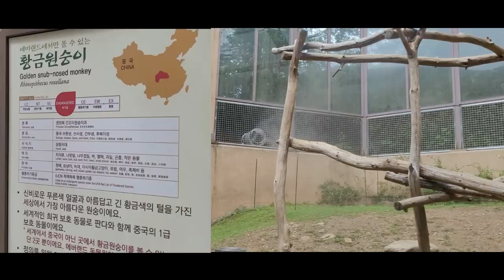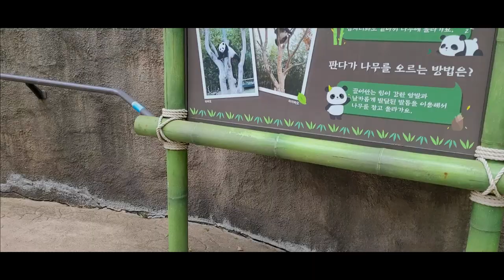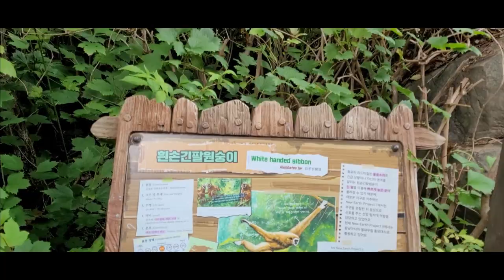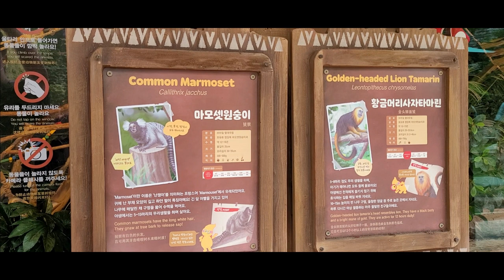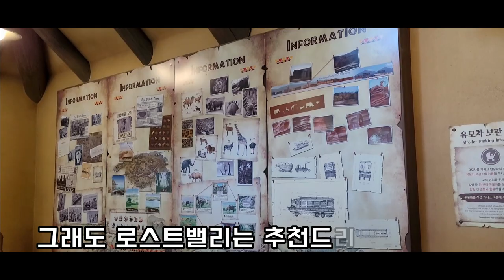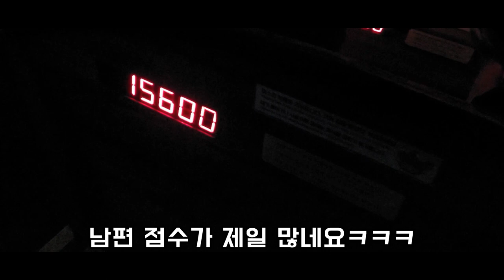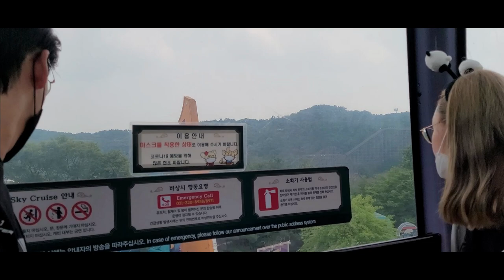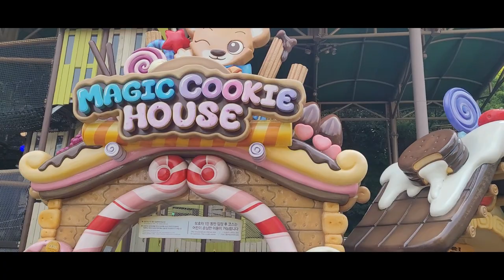용인 에버랜드 판다월드 로스트밸리 슈팅고스트 랜선 체험 놀이기구 추천 썬더폴스 아마존익스프레스 이솝빌리지 안에 있는 레이싱코스터 플라잉레스큐